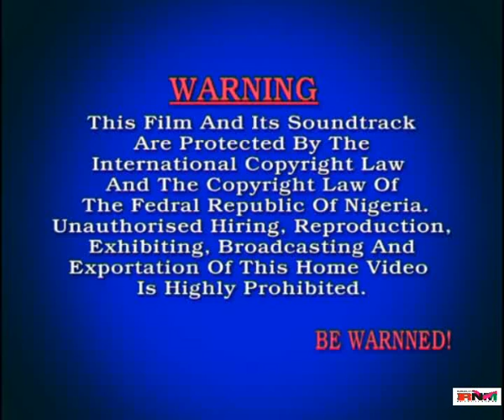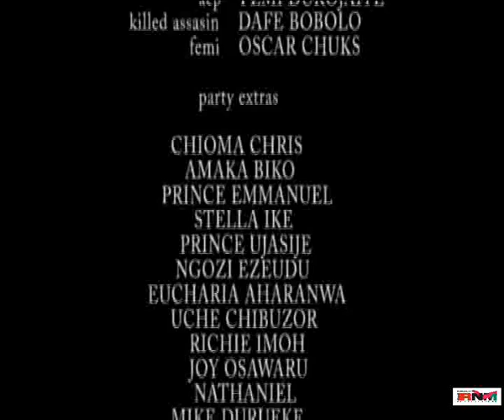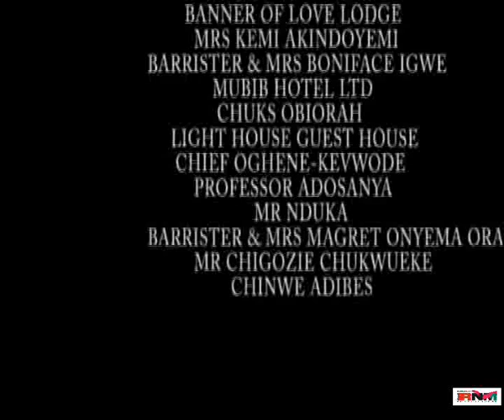Abuja Top Ladies 1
Its the survival of the sharpest, most elegant, most powerful and most connected in the city of Abuja. Several women engage in in all manner of confrontation simply to reign supreme among fellow women.